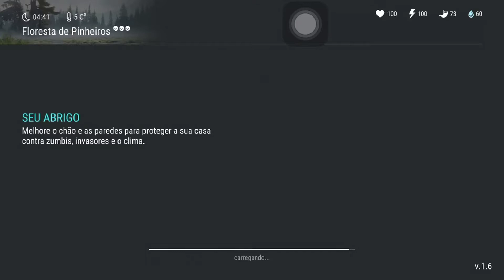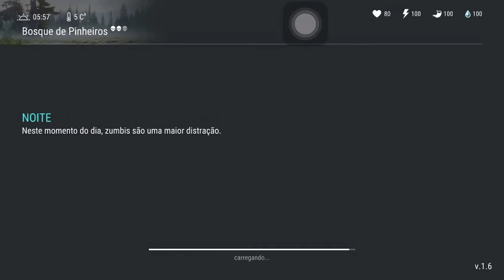indo na floresta 3 mais o Big one tava la/last day on earth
fala galera hoje trago mais um episodio de last day on earth hoje nos foi na floresta 3 mais o Big one tava la em tao no próximo vídeo vamos na floresta 3 pega pele de raposa e madeira de carvalho vlw galera fui
e-mail pra contato
indo na floresta 3 mais o Big one tava la/last day on earth -GAMEPLAY MG